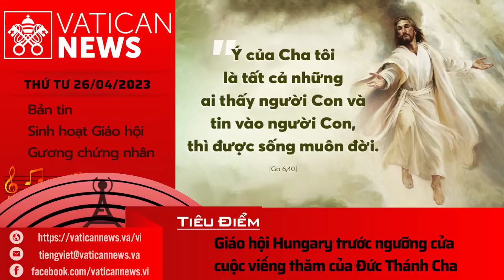Radio thứ Tư 26/04/2023 - Vatican News Tiếng Việt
Laudetur Jesus Christus - Ngợi khen Chúa Giêsu Kitô
Radio Vatican hằng ngày của Vatican News Tiếng Việt.
Nội dung chương trình hôm nay:
0:00 Bản tin
15:49 Sinh hoạt Giáo hội : Giáo hội Hungary trước ngưỡng cửa cuộc viếng thăm của ĐTC
27:47 Gương chứng nhân : Chứng tá của ông Manuel Guillén, người thúc đẩy đạo đức nhân văn trong các công ty